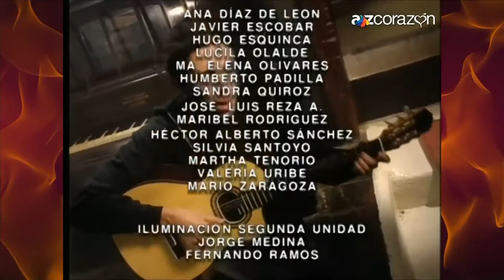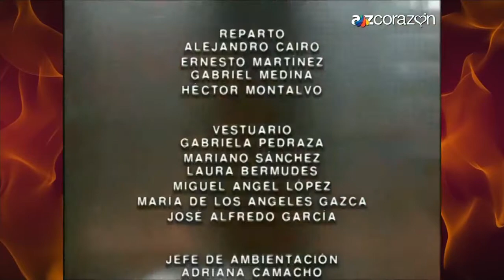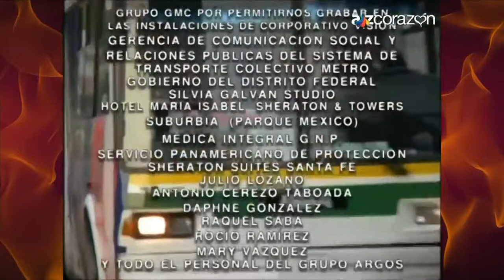TODO POR AMOR 189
"TODO POR AMOR"
TV AZTECA

Canción: ATMOSPHERIC IMPRESSIONS
Artista: Terry, Devine-King (PRS)
Bajo licencia de: AdRev for Rights Holder  AdRev for a 3rd Party
En nombre de: Cavendish Music (Imagem - Cavendish)

Canción: Sorrow's Tale (B)
Artista: Richard Allen Harvey
Bajo licencia de: APM Music
En nombre de: KPM - Main Series

Canción: A Moment In Time (A)

Canción: Todo Por Amor
Artista: Pedro Guerra
Bajo licencia de: MediaMuv
En nombre de: Trediscos DO